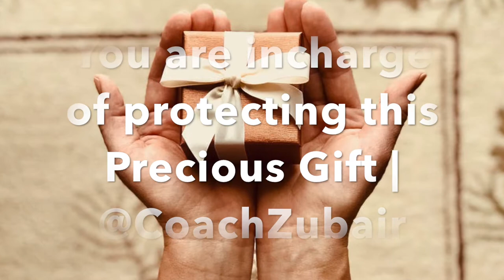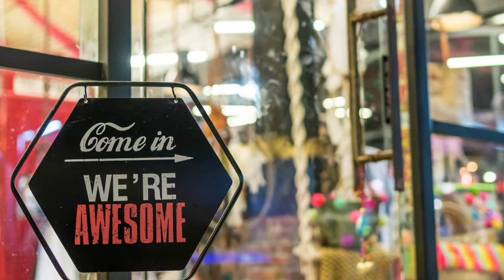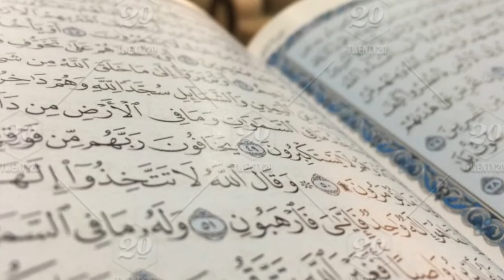You are in charge of Protecting The Gift | Convert Coaching Sessions | Example 1 | Part 5